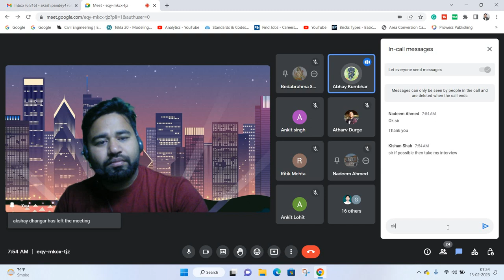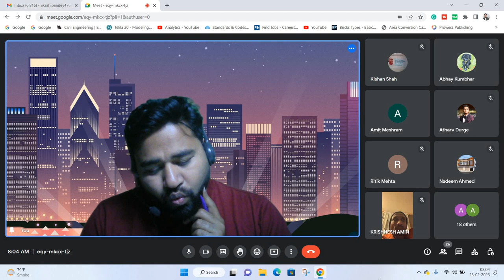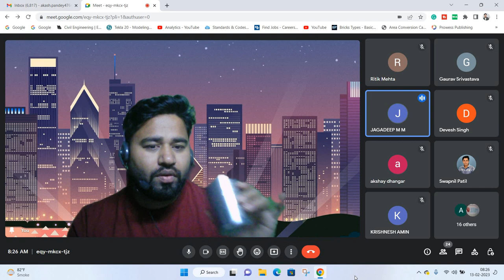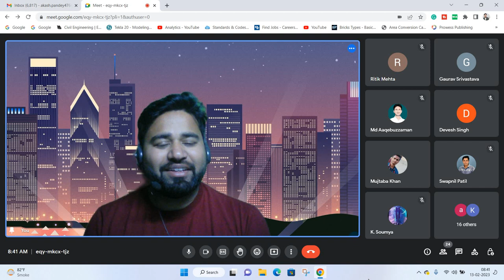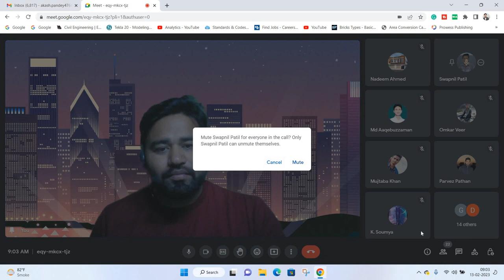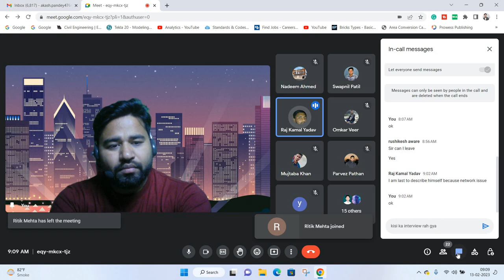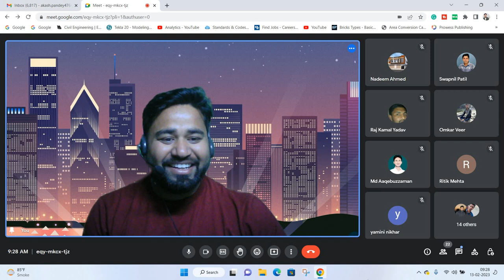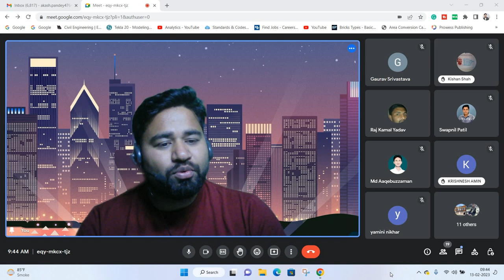New batch 1st mock ||By- Akash Pandey